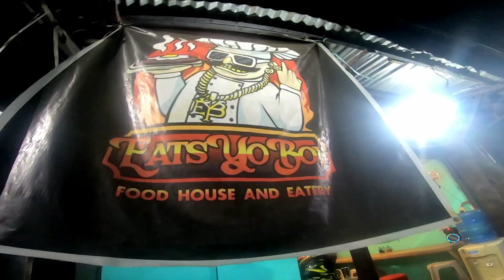SA AKIN ANG YAYA SAYO ANG BAYAD • LuDoBeMotovlog • Delivery Rider